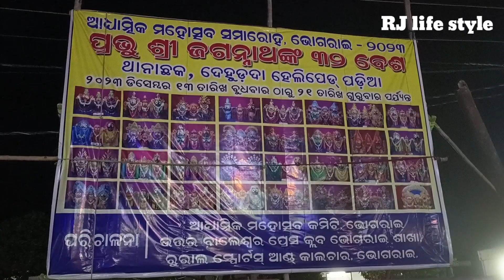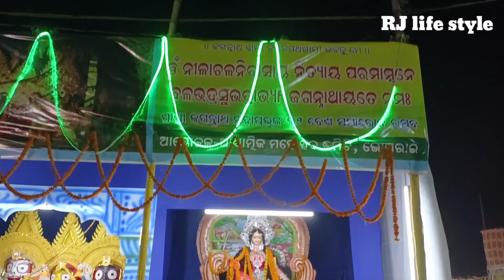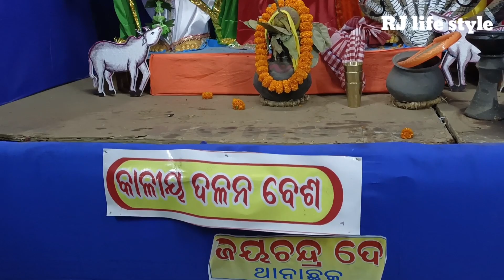sri Jagannath 32 beso ଶ୍ରୀ ଜଗନ୍ନାଥ ଙ୍କ 32ବେଶ ଥାନାଛକ ଭୋଗରାଇ. ପୁରା ଭିଡ଼ିଓ ଦେଖନ୍ତୁ.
sri Jagannath 32 beso ଶ୍ରୀ ଜଗନ୍ନାଥ ଙ୍କ 32ବେଶ ଥାନାଛକ ଭୋଗରାଇ. ପୁରା ଭିଡ଼ିଓ ଦେଖନ୍ତୁ.jagannath #utsav odiavlog rjlifestyle new video